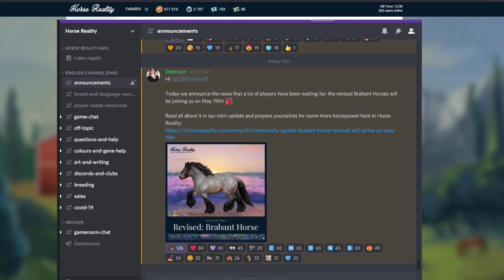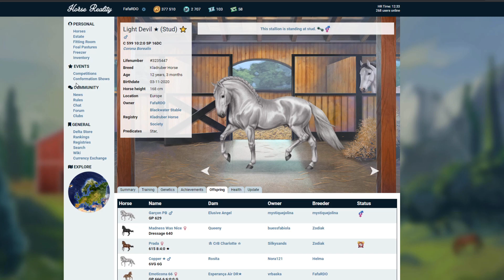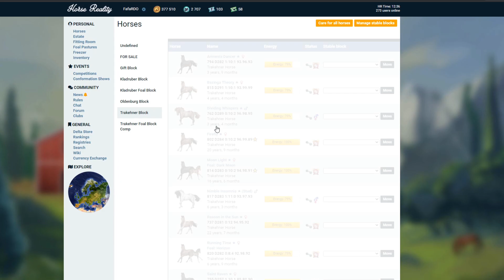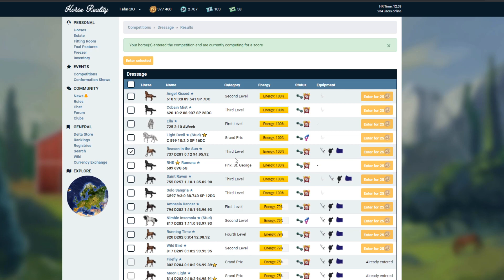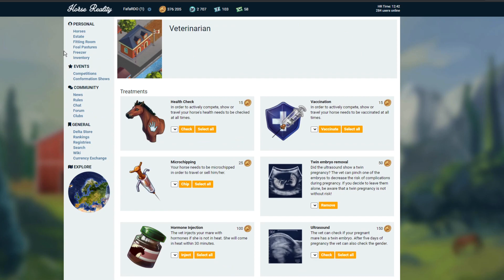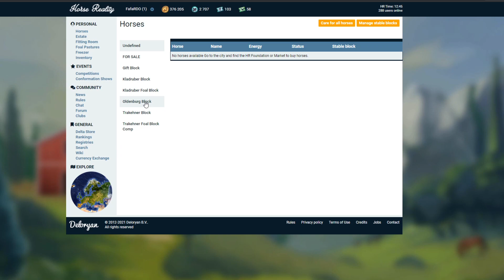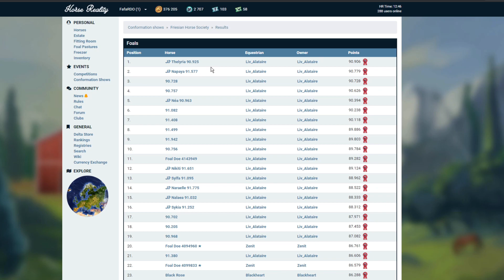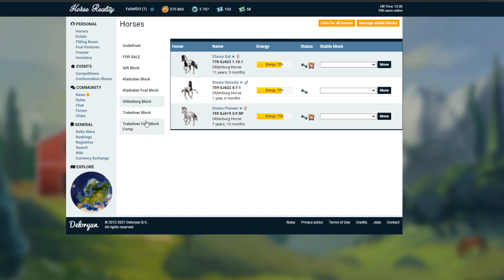Horse Reality ⭐ NEW Brabant Art! ⭐ Selling ALL My Friesians 😲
Horse Reality. Released the NEW Brabant artwork today! Looks stunning if you can check it out! I sell all my friesians and i'm looking to start a new breed?! Going through all my progress so far and horses.